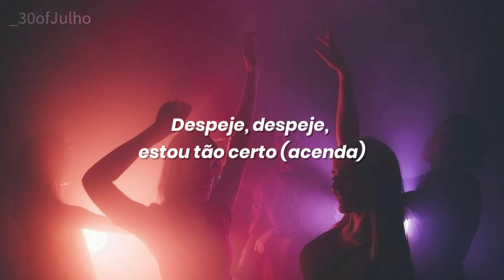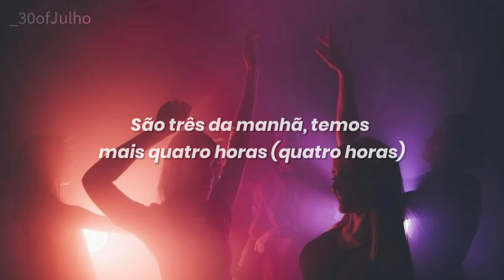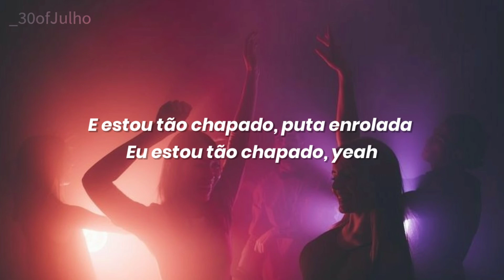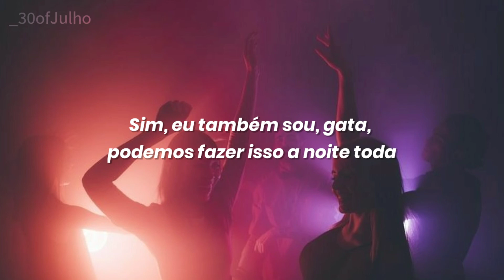All Night - 2Scratch & TAOG (Tradução) • 30ofJulho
»»»»»»Os Artistas«««««««««««««««««««««««««««««««««««««««««

✴️✴️2Scratch✴️✴️✴️✴️✴️✴️✴️✴️✴️✴️✴️✴️✴️✴️✴️✴️

✴️✴️TAOG✴️✴️✴️✴️✴️✴️✴️✴️✴️✴️✴️✴️✴️✴️✴️✴️✴️

 ❛❛❛ Não encontrei informações sobre a música.

📅Lançamento: 12/10/2018
💿Apareçe em:  É um single

✨ Foto do Pinterest

»»»»»»Me Siga««««««««««««««««««««««««««««««««««««««««««««

©️ MÚSICA COM COPYRIGHT